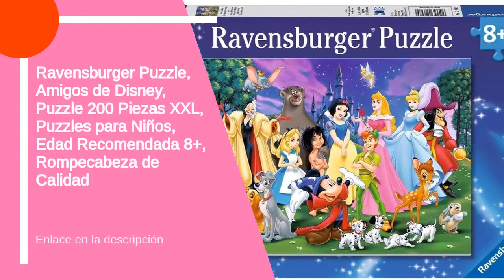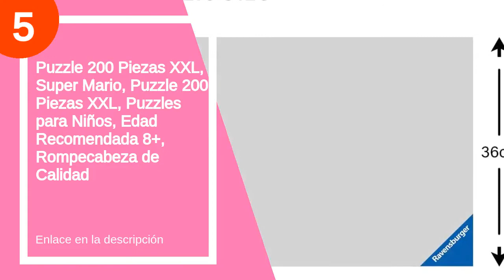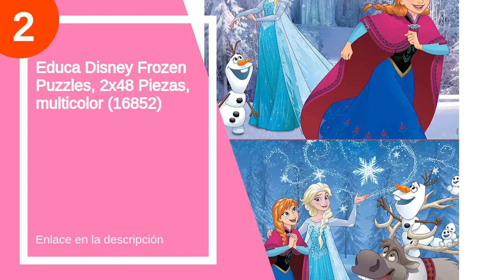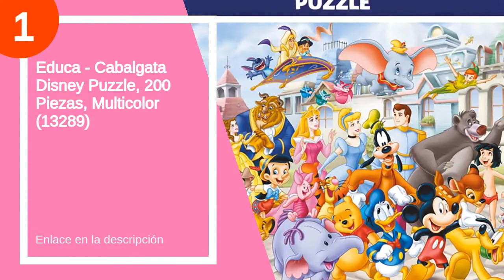Los 7 mejores puzzles frozen 200 piezas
✋  Aquí están los 7 mejores puzzles frozen 200 piezas disponibles en el mercado.

🔽🔽🔽 ENLACES DE COMPRA PUZZLE FROZEN 200 PIEZAS 🔽🔽🔽

7) Ravensburger Puzzle, Amigos de Disney, Puzzle 200 Piezas XXL, Puzzles para Niños, Edad Recomendada 8+, Rompecabeza de Calidad

6) Educa - Mapamundi-Sean Sims Aldeas SOS Puzzle Infantil de 200 Piezas, a Partir de 6 años (17727)

5) Puzzle 200 Piezas XXL, Super Mario, Puzzle 200 Piezas XXL, Puzzles para Niños, Edad Recomendada 8+, Rompecabeza de Calidad

4) Ravensburger - Disney - Puzzle 1000 Piezas, Edad Recomendada 12+ años - Dimensiones: 98x37 cm

3) Educa - Multi 4 Puzzles Junior, puzzle infantil Ultimate Spider-Man de 50,80,100 y 150 piezas, a partir de 5 años (18102)

2) Educa Disney Frozen Puzzles, 2x48 Piezas, multicolor (16852)

1) Educa - Cabalgata Disney Puzzle, 200 Piezas, Multicolor (13289)

00:00 - Intro
00:14 - 7) Ravensburger Puzzle, Amigos de Disney, Puzzle 200 Piezas...
00:39 - 6) Educa - Mapamundi-Sean Sims Aldeas SOS Puzzle Infantil...
01:08 - 5) Puzzle 200 Piezas XXL, Super Mario, Puzzle 200...
02:08 - 4) Ravensburger - Disney - Puzzle 1000 Piezas, Edad...
03:14 - 3) Educa - Multi 4 Puzzles Junior, puzzle infantil...
03:29 - 2) Educa Disney Frozen Puzzles, 2x48 Piezas, multicolor (16852)...
03:58 - 1) Educa - Cabalgata Disney Puzzle, 200 Piezas, Multicolor...